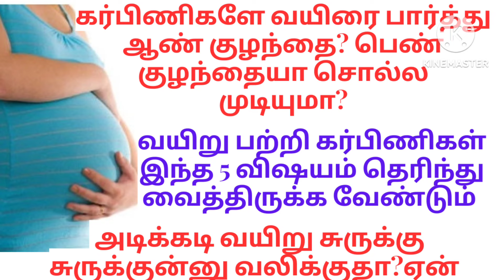வயிறு பார்த்து ஆண் குழந்தையா பெண் குழந்தையா சொல்ல முடியுமா /stomuch pain preganacy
General discussen only